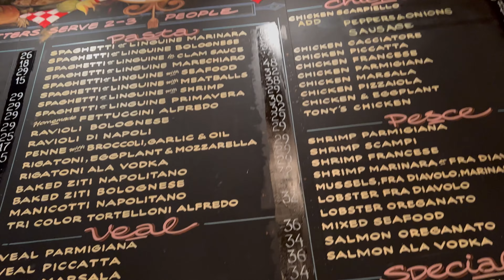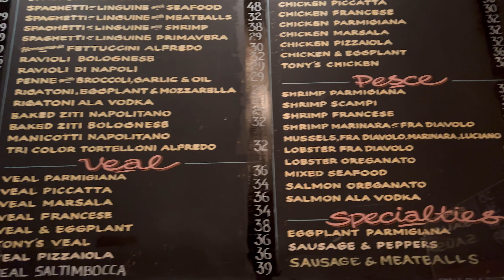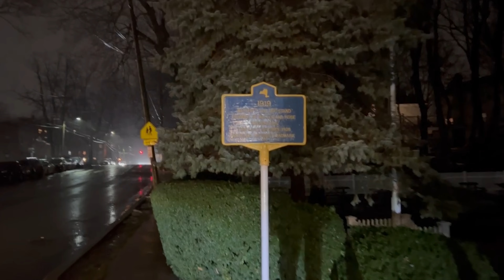NYC Life Vlog | A Snowy Fun Day with Friends, Broadway Shows, Dinners & Lunar New Year Celebration!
In today's vlog, we head to dinner with some friends to try out a new but not-so-new restaurant located in Brooklyn for some Asian fusion! Then we get to spend the snowy day by heading into the city and enjoying a nice Broadway show, Disney's Aladdin! While it did snow quite a bit, It was a great way to start the day. Then we checked out for restaurants that were still open during this snowstorm. Luckily, the wait times were shorter than usual, so that was nice! The next day, we celebrated Lunar New Year a little bit early at a restaurant that opens till 4am. All in all, it was a great way to spend quality time with friends! We hope you had fun hanging out with us.

DJI OM 5 Smartphone Gimbal Stabilizer
Zhiyun Smooth 5 Professional Gimbal Stabilizer